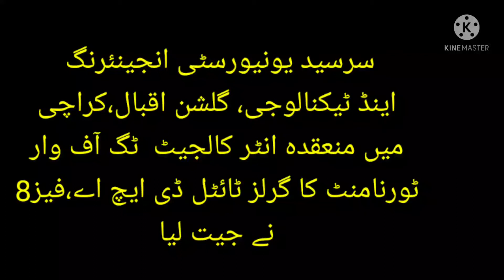Karachi Girls Tug of war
سرسید یونیورسٹی انجینئرنگ اینڈ ٹیکنالوجی میں منعقدہ انٹر کالجیٹ گرلز اینڈ بوائز ٹگ آف وار ٹورنامنٹ کا گرلز کا ٹائٹل ڈی ایچ اے اور بوائز کا ٹائٹل ویلز نے جیت لیا، یونیورسٹی کے آڈیٹوریم میں منعقد ہونیوالی اختتامی تقریب میں سرسید یونیورسٹی کے وائس چانسلر پروفیسر ڈاکٹر ولی الدین نے انعامات تقسیم کئے. گرلز کا فائنل ڈی ایچ اے اور ناظم کالج کے درمیان کھیلا گیا جہاں ڈی ایچ اے نے اسٹریٹ سیٹس میں 0-2 سے کامیابی حاصل کی، شیخ زید کالج نے تیسری پوزیشن پر اکتفا کیا جبکہ ٹورنامنٹ میں مثالی نظم و ضبط کا مظاہرہ کرنے پر عثمانیہ گرلز کالج کو فیئر پلے ٹرافی انعام میں دی گئی جو کالج کی ڈائریکٹر فزیکل ایجوکیشن مس بتول کاظم نے وصول کی. بوائز کا فائنل ویلز اور نیشنل کالج کے مابین کھیلا گیا جسے ویلز کالج نے باآسانی 0-2 سے جیت لیا، بلدیہ کالج نے تیسری پوزیشن حاصل کی. اختتامی تقریب کے مہمان خصوصی وائس چانسلر ڈاکٹر ولی الدین نے اپنے خطاب میں منتظمین کو کامیاب ٹورنامنٹ منعقد کرنے پر مبارکباد دی بالخصوص کنوینئیر اسپورٹس قاضی نصر اور ڈائریکٹر اسپورٹس مبشر مختار کی کوششوں کو سراہا انکا کہنا تھا کہ کھیلوں کے مقابلوں کا سلسلہ اب رکنے والا نہیں ایس ایس یو ای ٹی طلبہ و طالبات کے لئے ایونٹ منعقد کرتی رہے گی، سرسید یونیورسٹی کے رجسٹرار کموڈور ریٹائرڈ سید سرفراز علی نے کہا کہ ہماری جامع کو یہ اعزاز حاصل ہے کہ ہمارے پاس 12 مختلف کھیلوں کی ٹیمیں موجود ہیں اور ہم ایچ ای سی کے ہر ایونٹ میں شرکت کیساتھ کچھ کھیلوں کی میزبانی بھی کرتے ہیں تعلیمی اداروں میں 100 فیصد حاضری بعد اب عنقریب سالانہ اسپورٹس گالا بھی منعقد کیا جائیگا. تقریب سے ٹگ آف وار ایسوسی ایشن کے صدر گلفراز احمد خان، باسکٹ بال ایسوسی ایشن کے صدر غلام محمد خان، ٹینس کے خالد رحمانی نے بھی خطاب کیا مہمان خصوصی نے دیگر مہمانوں کے ہمراہ انعامات تقسیم کئے بعد ازاں ڈائریکٹر اسپورٹس مبشر مختار نے تمام معزز مہمانوں، آرگنائزینگ سیکریٹری، ٹورنامنٹ ڈائریکٹرز، آرگنائزینگ کمیٹی کے تمام ارکان اور والنٹیرز کا بھی شکریہ ادا کیا، واضح رہے کہ ایک روز چقبل سرسید یونیورسٹی انجینئرنگ اینڈ ٹیکنالوجی میں انٹرکالجیٹ گرلز اینڈ بوائز ٹگ آف وار ٹورنامنٹ کا آغاز ہوا،  رنگا رنگ افتتاحی تقریب کے مہمان خصوصی ایمل بلڈرز اینڈ ڈیویلپرز کے سی ای او افضال حمید نے ٹورنامنٹ کا افتتاح کیا، اس موقع پر یونیورسٹی کے وائس چانسلر ڈاکٹر ولی الدین، رجسٹرار ریٹائرڈ کموڈور سید سرفراز علی ، اسپورٹس کنوینئیر قاضی نصر، ڈائریکٹر اسپورٹس مبشر مختار، کراچی ہاکی ایسوسی ایشن کے چئیرمین گلفراز احمد خان، سندھ ٹگ آف وار کے سیکریٹری جاوید اقبال، طارق خان، اور دیگر بھی موجود تھے، ٹورنامنٹ میں 17 کالجز کی 34 ٹیمیں شرکت کررہی تھیں، ابتدائی روز گرلز کے مقابلوں میں شیخ زید، ڈی ایچ اے، بلدیہ اور ناظم آباد کالج نے اپنی حریف ٹیموں کو شکست دیکر سیمی فائنل میں جگہ بنائی، بوائز کے مقابلوں میں ویلز کالج، ٹی جی جی سی بلدیہ، نیشنل کالج اور جی ڈی بی سی ناظم کالج نے فائنل فور میں رسائی حاصل کی. مہمان خصوصی افضال حمید نے اپنے خطاب میں کہا کہ تعلیمی ادارے کسی کھیل کی نرسری کی حیثیت رکھتے ہیں اس لئے اسکولز، کالجز اور جامعات میں نصابی سرگرمیوں کیساتھ غیرنصابی سرگرمیوں کا انعقاد بھی بہت ضروری ہے مجھے خوشی ہے کہ میں سرسید یونیورسٹی میں ان کھیلوں کا حصہ بنا کھلاڑیوں کے درمیان مقابلے کا جوش و ولولہ دیکھ کر مجھے اپنا ماضی یاد آگیا ہم بھی اسی طرح مقابلوں میں شرکت کرتے تھے، انہوں نے شاندار ایونٹ کے انعقاد پر منتظمین کا شکریہ ادا کیا، یونیورسٹی کے وائس چانسلر ڈاکٹر ولی الدین نے کہا کہ ہماری یونیورسٹی ہر سال ٹگ آف وار سمیت 12 مختلف کھیلوں کے مقابلے باقاعدگی سے منعقد کرواتے ہیں تاکہ طلبہ و طالبات میں مقابلے کی جستجو پروان چڑھ سکے اسپورٹس آپ کو نظم ضبط کا پابند بناتا ہے جیت کے ساتھ شکست کو اپنانا سکھاتا ہے اس لئے صحت مند ماحول فراہم کرنا ہم سب کی ذمہ داری ہے، رجسٹرار  سید سرفراز علی نے کہا کہ کویڈ کے ماحول سے نکل کر تعلیمی اداروں میں 100 فیصد حاضری کے بعد یہ ہماری جامع میں پہلا اسپورٹس ایونٹ ہے کھیلوں کا یہ سلسلہ اب رکنے والا نہیں انشاء اللہ رسہ کشی کے بعد دیگر کھیلوں کے مقابلے بھی منعقد کئے جائینگے، اس موقع پر مہمان خصوصی کو منتظمین کی جانب سے پھولوں کا گلدستہ اور یادگاری شیلڈ بھی پیش کی گئی۔